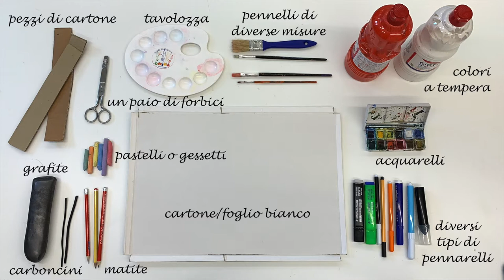Creiamo un dipinto astratto come Tancredi Parmeggiani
Peggy Guggenheim Collection KIDS' DAY:
Il laboratorio permette di cimentarsi con materiali  e texture diverse tra di loro.